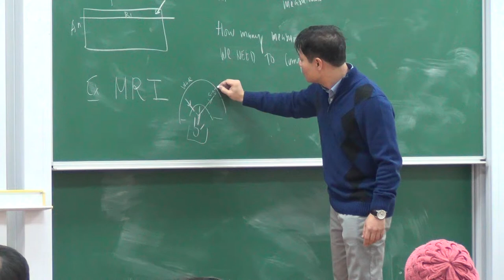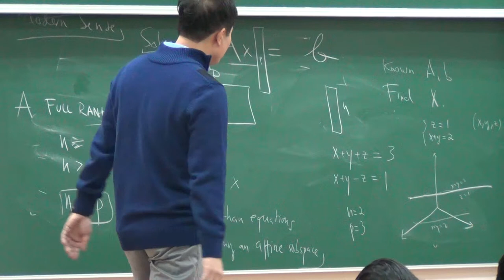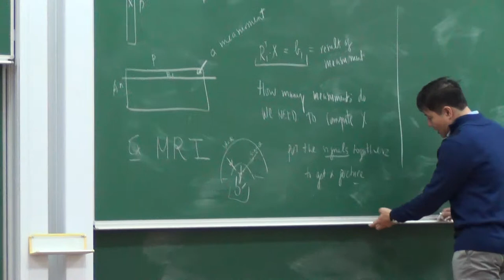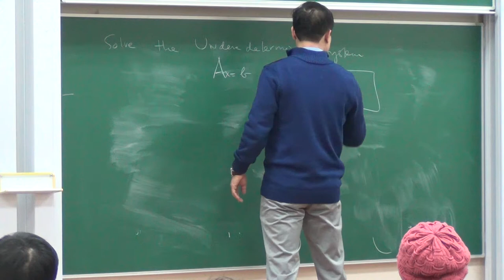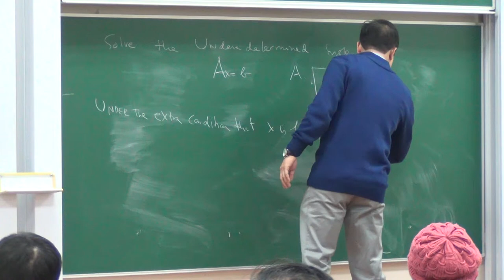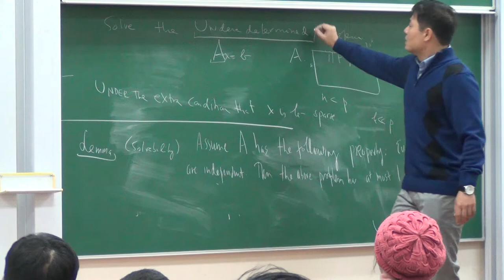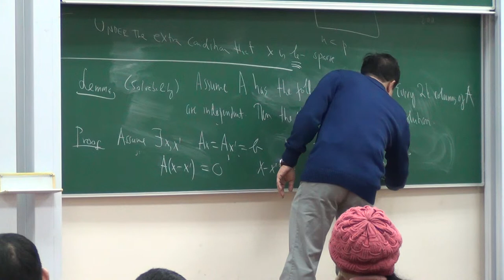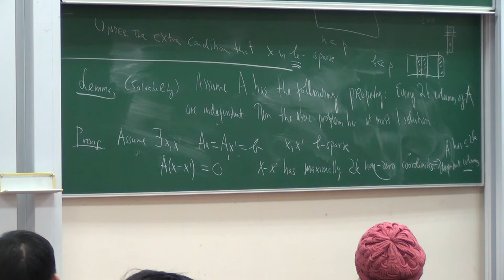[VIASM] Mini-course "Matrix recovery problems and mathematical tools" - Prof. Vu Ha Van P.17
Mini-course "Matrix recovery problems and mathematical tools".
Prof. Vu Ha Van's second lecture on 27 Jan 2014 - Part 4